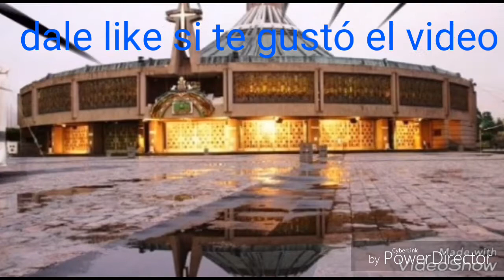Los 10 lugares turísticos de la Ciudad de México